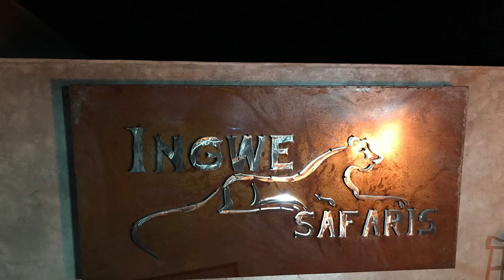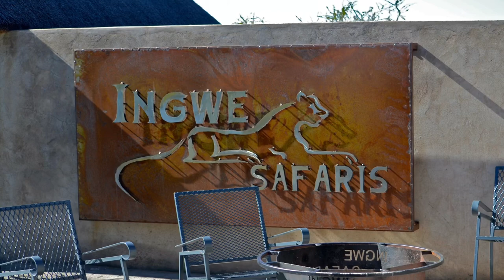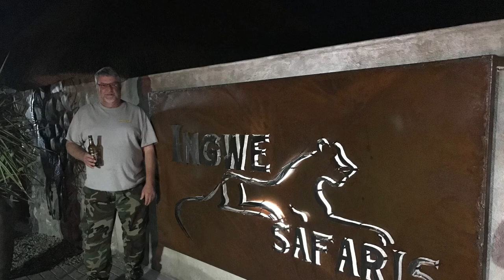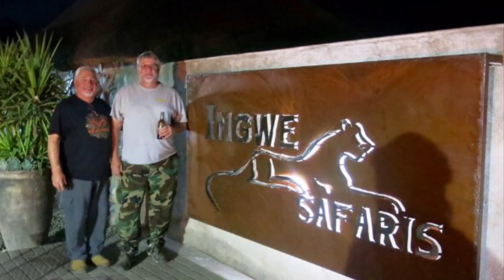South Africa Safari June 2018